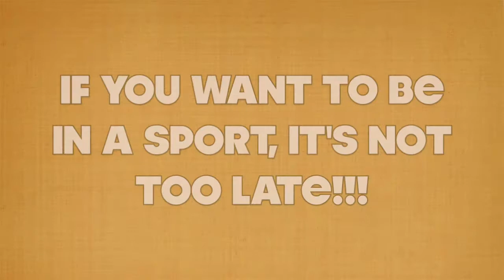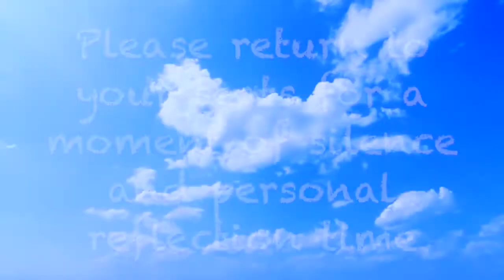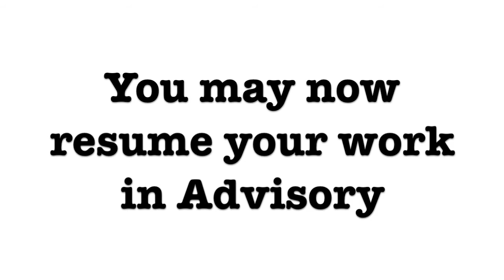Golden Eagle Report, Tuesday, August 18, 2015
Volleyball Today/Join Football and Cross Country